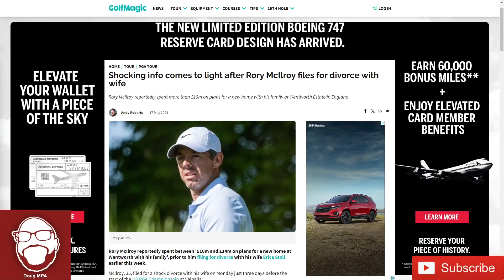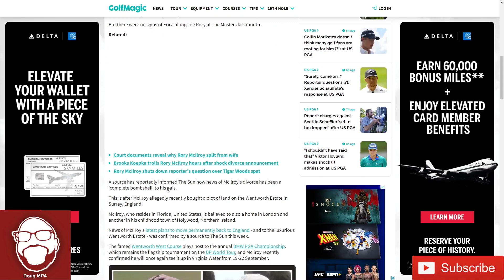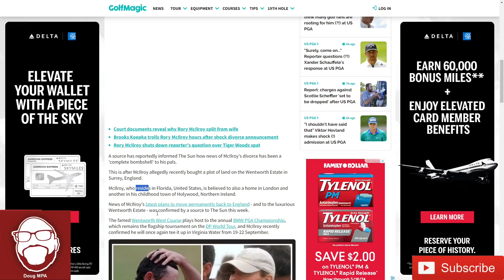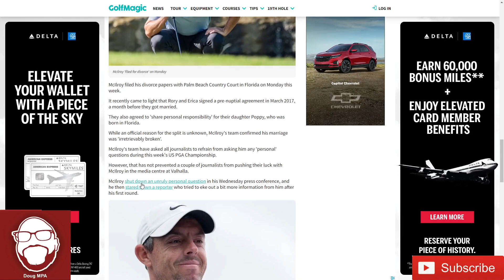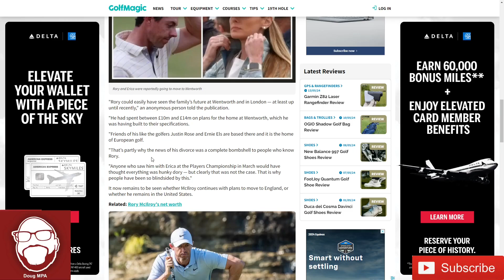Rory McIlroy Files For Divorce From His Wife!!!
The number 2 golfer in the world has filed for divorce from his wife. Let's see if the prenup holds up in court.